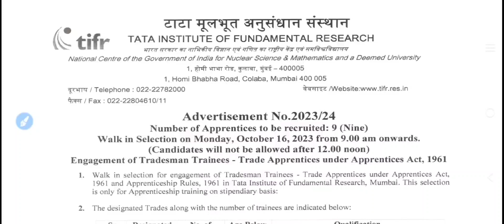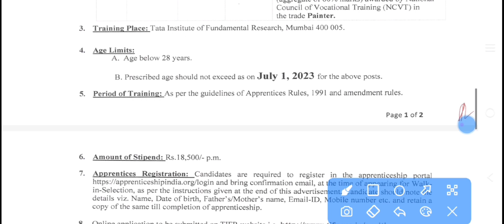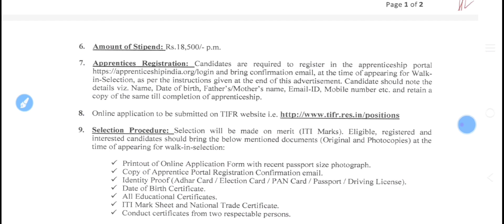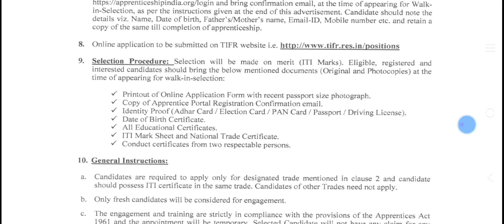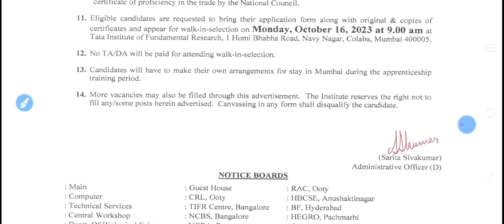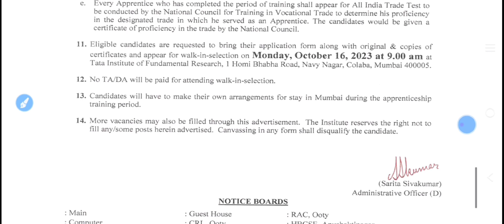iti apprenticeship | iti स्टूडेंट्स के लिए सुनहरा मौका | ट्रेनिंग में 18000+ महीना दिया जाएगा | 2023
TIFR apprentice vacancy 2023 | stipend 18500 माह | टाटा इंस्टीट्यूट ऑफ फंडामेंटल रिसर्च | iti pass